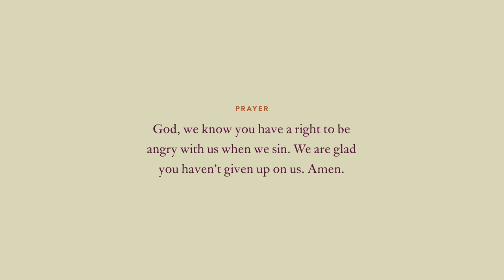Rain, Rain, Go Away: The Story of Noah's Ark (Genesis 6-9)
In this story, we learn that God sent a flood to judge all the wickedness on earth.

✧ Chapter 4

Directed by Phil Borst
Written by Kevin DeYoung
Artwork by Don Clark
Original score by Grant Fonda
Narrated by Mike Reeves
Animated by Anna Grace Botka, Kevin Botka, Phil Borst
Sound effects by Adam Billingham
Sound mix by Yahir Vergara
Produced by Dan Farrell, Jon Marshall, and Josh Dennis